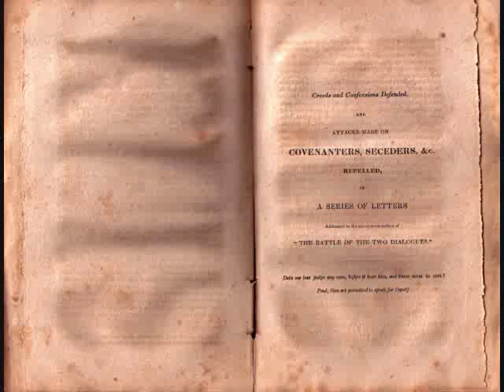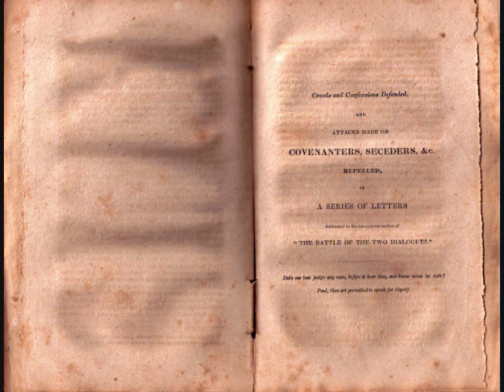Pt. 6 Creeds and Confessions Defended by Rev. John Paul (Presbyterian)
This video contains a reading from:

A Refutation of Arianism; or, A defence of the plenary inspiration of the Holy Scriptures, the supreme deity of the Son and Holy Ghost, the Atonement, original sin, predestination, the perseverance of the saints, Etc...

In reply to:

Drs, Bruce, Mant, Millat, and Graves

"Rebuke them sharply, that they may be sound in the faith" -- Paul
"Contend earnestly for the faith once delivered to the Saints." --Jude
"Buy the truth, and sell it not." --Solomon

To which is added, A Defence of Creeds and Confessions.

By the Rev. John Paul
Carrickfergus

New York,
Printed and Published by Robert Lowry.
1828

I will be reading only the "Defence of Creeds and Confessions", for now passing over the bulk of the book which is the refutation of Arianism.

Creeds and Confessions Defended,

And

Attacks made on Covenanters, Seceders, &c.

Repelled,

In

A Series of Letters

Addressed to the anonymous author of

"The Battle Of The Two Dialogues."

Doth our law judge any man, before it hear him, and know what he doth?
Paul, thou art permitted to speak for thyself.